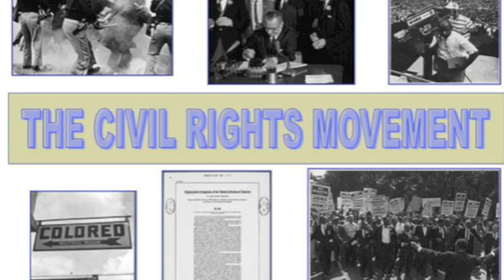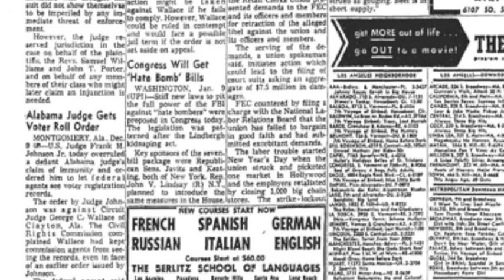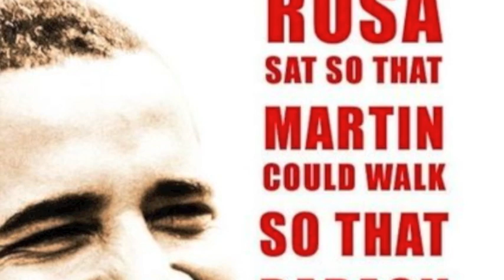Rosa Rosa, Roll On by Marla Lewis & Les Julian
Enjoy this wonderful tribute to Rosa Parks by Marla Lewis and Les Julian.